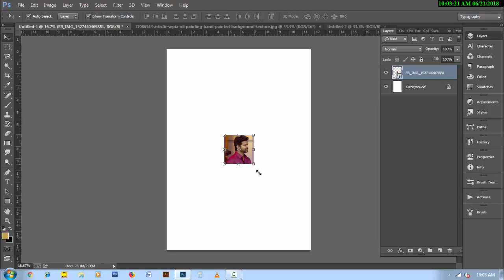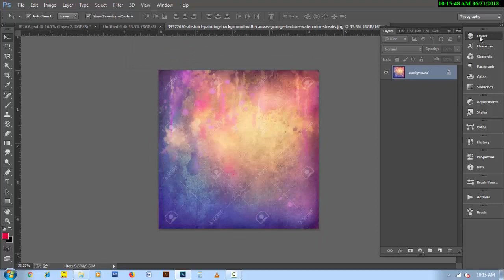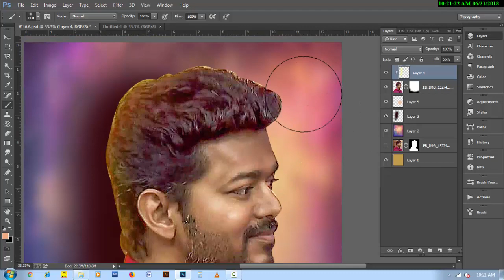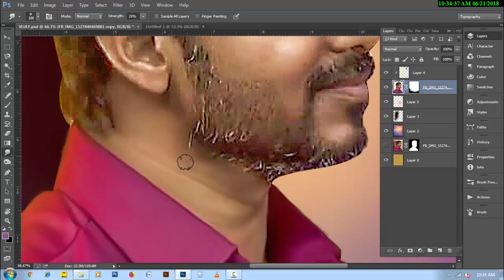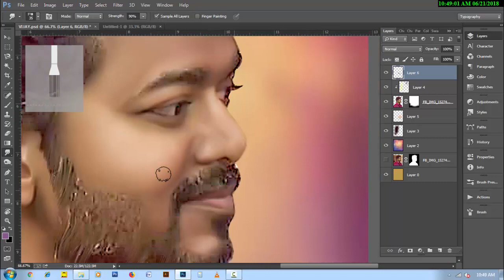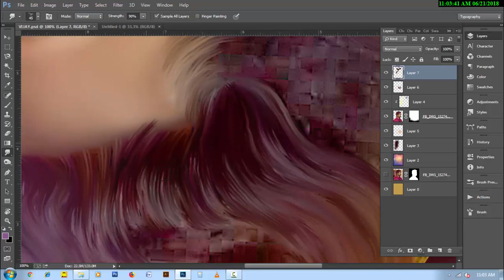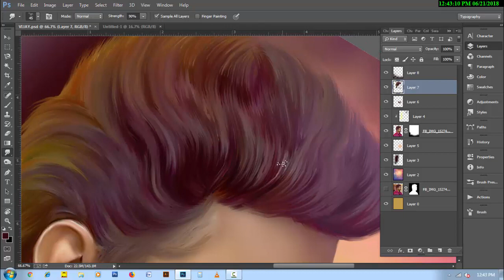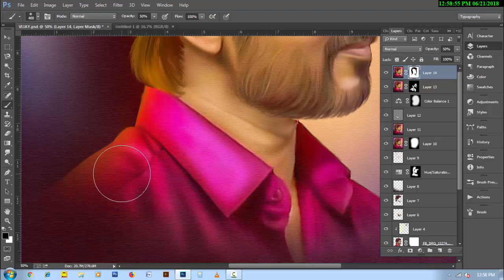OIL PAINT EFFECT | DIGITAL PAINTING | SMUDGE PAINTING | PHOTOSHOP TUTORIAL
Note : After downloading and installing brush, Use No.- 464 & 784 as Hair brush and N0.- 795 as Skin brush.